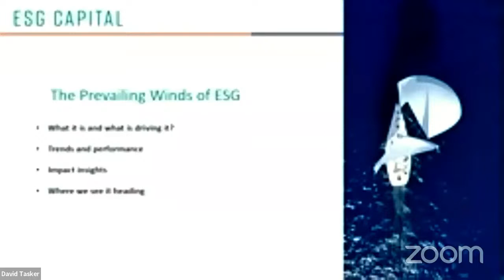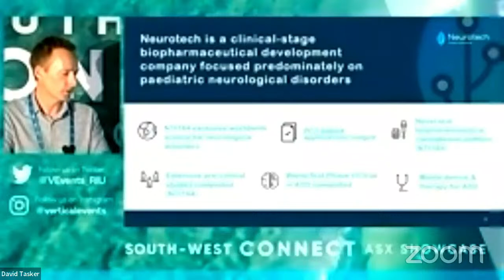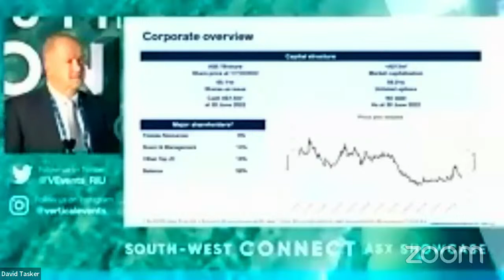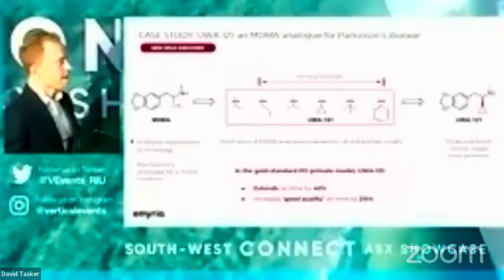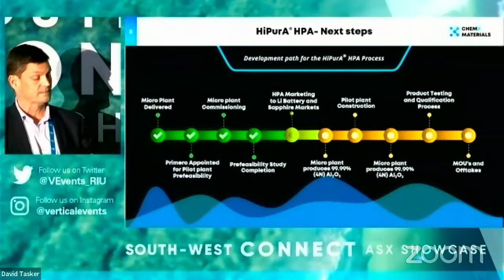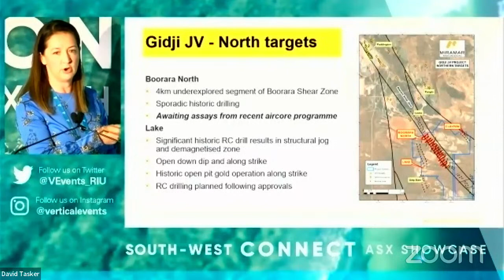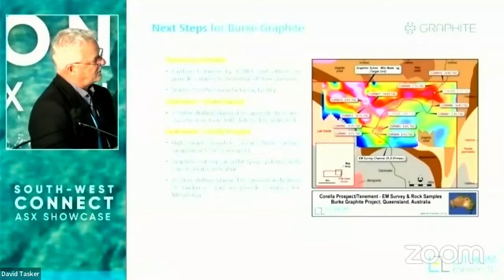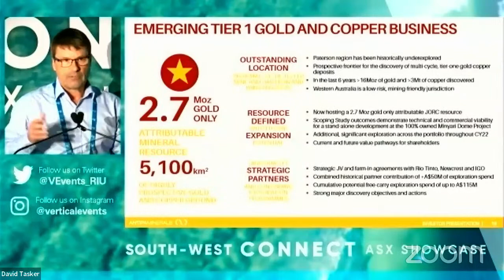South-West Connect Showcase Friday Livestream - Session 1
8.50am Opening Address
Christina Morrissy - Conference MC

9.00am The Prevailing Winds of ESG
Steven Morgan - Managing Director
ESG Capital

9.15am Neurotech International Ltd NTI
Dr Tom Duthy - Executive Director

9.30am Forrestania Resources Ltd FRS
John Hannaford – Chairman

9.45am Emyria Ltd EMD
Dr Michael Winlo - CEO/Managing Director

10.00am ChemX Materials Ltd CMX
David Leavy - Managing Director

10.15am Miramar Resources Ltd M2R
Marion Bush - Technical Director

10.30am Lithium Energy Ltd LEL
Peter Smith – Executive Director

10.45am Antipa Minerals Ltd AZY
Roger Mason - Managing Director